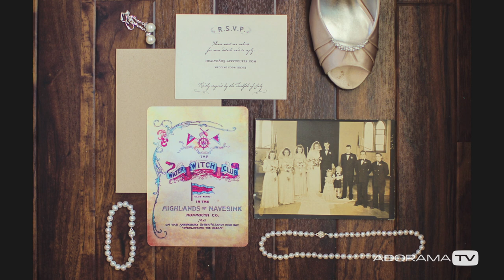Getting Published: Breathe Your Passion with Vanessa Joy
Looking to get your work in magazines and online blogs? This episode Vanessa Joy speaks with magazine owner Steve Sendor of Sophisticated Weddings in New York City - while shooting an editorial piece for the magazine! Hear what tricks will give you an edge up when submitting your weddings and other ways to get to the top of the editor's list.